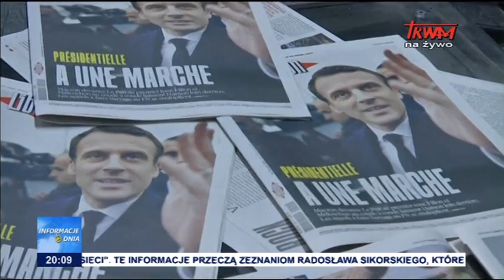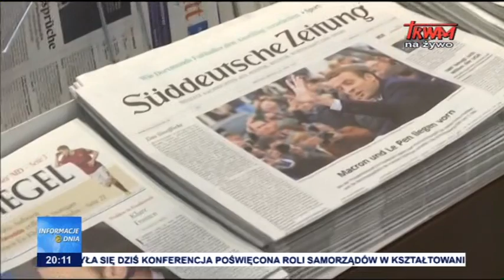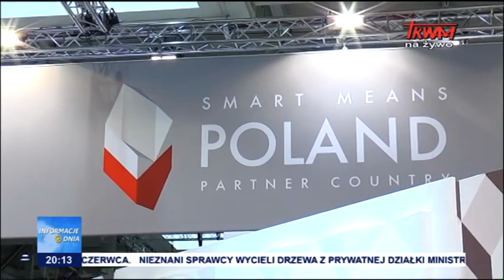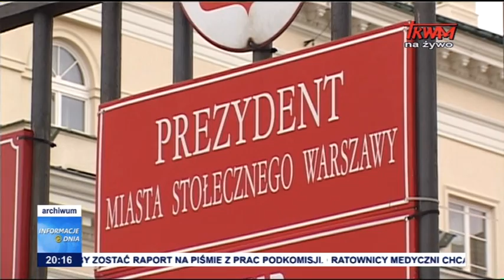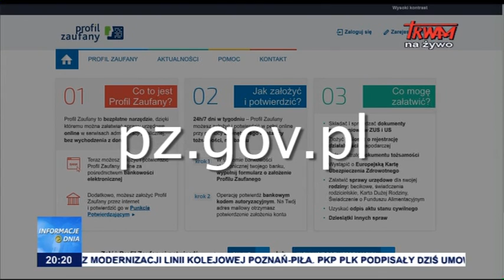Informacje Dnia 24.04.2017 [20:00]